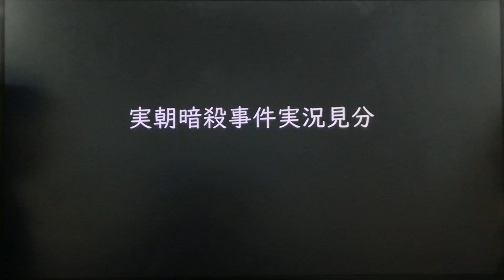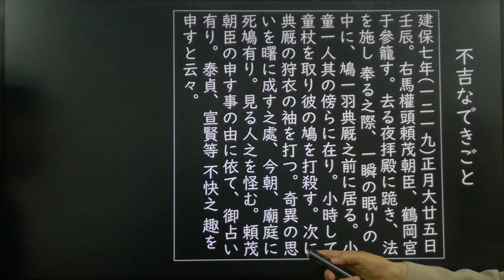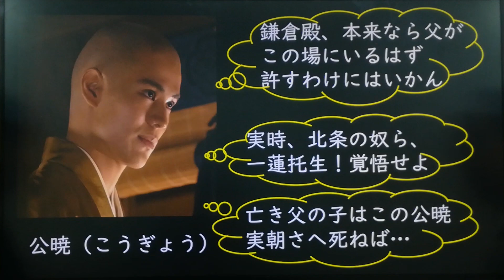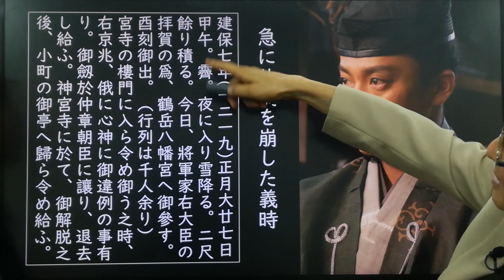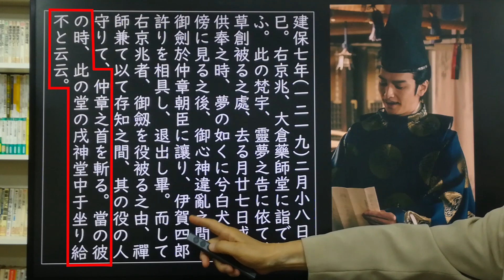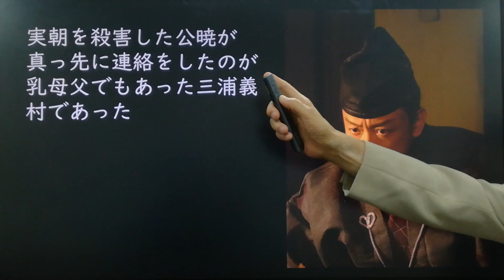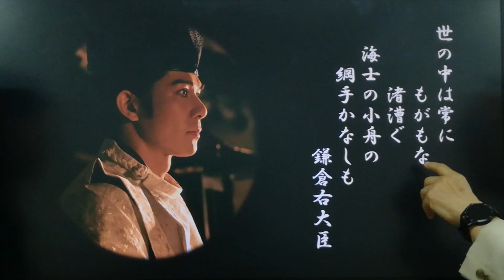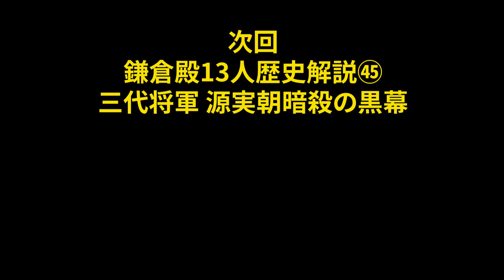実朝殺害の黒幕 北条義時と三浦義村の不穏な動き 吾妻鏡を読み解き真相へ「鎌倉殿の13人」歴史解説㊹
後鳥羽上皇の力によって鎌倉幕府２代将軍の源実朝は、右大臣という武家としては初めてとなる官職を手にした。そかしそれを祝う儀式の帰りに２代将軍頼家の息子・公暁に殺さてしまう。この時、実朝の刀持ちとして同行するばずった義時の姿はなかった。それはなぜなのか？吾妻鏡を読み解き、黒幕の真相にたどり着く。

●MZDAO　メンバー募集！
前澤友作と一緒に会社を作ろう　『みんなで参加して、みんなで育てて、みんな儲けよう』という新時代をつくる新しい挑戦

◆大河ドラマ「鎌倉殿の13人」歴史解説シリーズ
①戦国並みに凄い大変革期！平安末期～鎌倉  魅力的な登場人物と時代背景
②源頼朝が殺されない深い理由 その利用価値と魅力 北条政子との結婚、以仁王の挙兵
③源平合戦の開戦 大庭景親との石橋山の合戦と鎌倉政権の樹立【治承・寿永の乱】
⑥石橋山の合戦 北条義時の兄 宗時の死 源頼朝を救った大庭景親の家臣 梶原景時
⑦頼朝の勢力拡大と鎌倉入り 石橋山で敗戦後どのように勢力を拡大したのか？
⑩源氏一族を徹底解説「頼朝の先祖・義家、源義経、木曽義仲、武田信義、源行家…など」
⑬非情な策略家 上総広常 大庭景親の打首と佐竹氏討伐 源頼朝の兄弟が鎌倉に集結
⑭北条宗時殺害の真犯人　平家劣勢の焦り 非道な寺院焼き討ちの理由
⑯源平合戦  俱利伽羅峠の戦い 10万人の大軍が壊滅 木曽義仲VS平維盛
⑰上総常広を殺害 源頼朝の巧妙策略 木曽義仲の主導権争いと後白河法皇の思惑
⑱源義経の奇策と木曽義仲の最期  源平合戦 宇治川の戦い  一ノ谷の戦い
⑳源義経の最期に繋がる梶原景時の恨みと妬み  屋島の戦い 頼朝と後白河法皇の間に揺れる義経の動き
㉑壇ノ浦の戦い 悲しい安徳天皇の最期 平家滅亡へ  奮戦した平家の三武将
㉒なぜ粛清されたのか…義経が頼朝に嫌われた理由 平家滅亡の立役者の命運
㉔源義経の自害 頼朝の卑劣な罠 奥州藤原氏の滅亡  義経の息子を宿した静御前の命運
㉕源義経の首はどのように運ばれたのか？謎めいた数々の義経伝説を考察
㉖源義経が生きていた説 アイヌの王になった説の真相 なぜチンギスハンと云われたのか？
㉗頼朝暗殺計画 曽我兄弟の仇討ちの異説と定説 吾妻鏡と曽我物語を徹底解説！
㉘頼朝暗殺計画の黒幕 吾妻鏡と曽我物語から推測される北条時政 曽我兄弟仇討ち事件の続き
㉙頼朝 最後の粛清へ 復讐 悲劇の連鎖 曽我兄弟仇討ち語り継がれる名場面
㉟鎌倉幕府の権力闘争  三代将軍の後見人 実朝擁立派 北条時政VS頼家の長男 一幡擁立派 比企能員の実権争い
㊱北条時政と政子の罠 比企能員の最期と将軍頼家の長男一幡の悲しい最期
㊲北条氏の残虐非道な将軍殺害 鎌倉2代将軍 源頼家の無惨な最期
㊵承久の乱へと繋がる将軍源実朝と後鳥羽上皇の不穏な関係 北条義時と和田義盛の対立 泉親衡の乱
㊶鎌倉幕府最大級の危機 和田合戦 意外なキーマンの存在 和田義盛滅亡へ
㊸実朝暗殺の犯人 二代将軍 頼家の息子・公暁とは  黒幕は誰？北条義時、北条政子、後鳥羽上皇、三浦義村
㊹実朝殺害の黒幕  北条義時と三浦義村の不穏な動き  吾妻鏡を読み解き真相へ